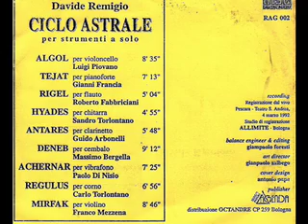Davide Remigio - Rigel